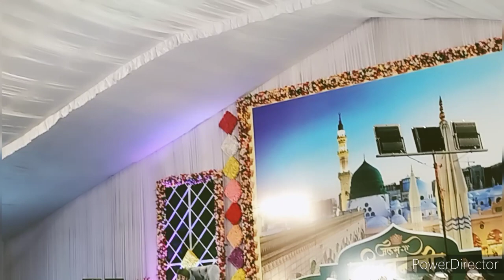Mufti Salman Azhari sahab l New bayan 2022 l Nawalgarh jalsa Ambikapur Chhattisgarh.